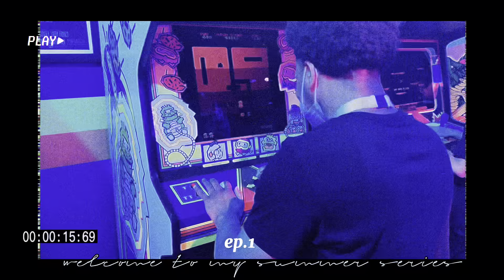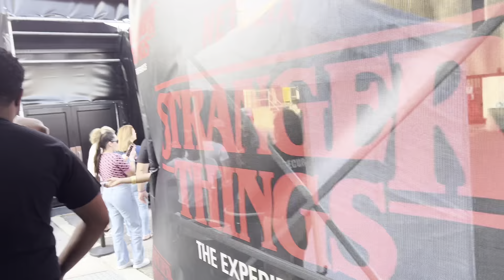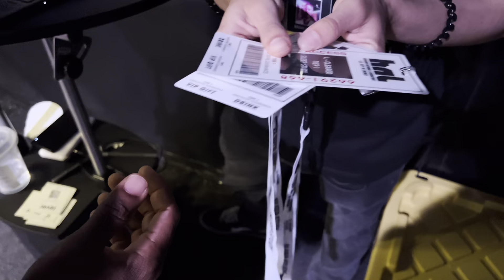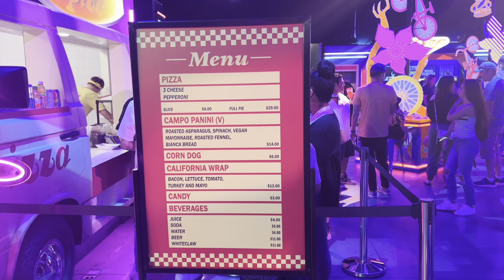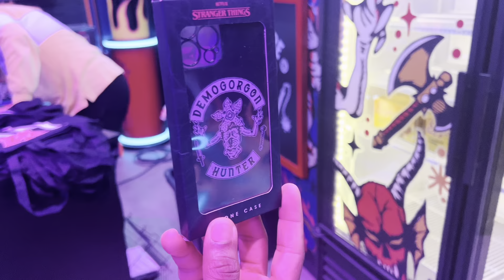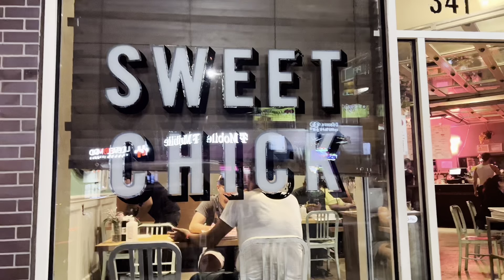pov : you started worrying less and going out more | S1E1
hey guys,

in todays vlog i went to the stranger things experience with my boyfriend. the experience is about an interactive experience to the upside down world for the ones who are big fans of stranger things! & we ended our night with sweet chick. 10/10 enjoy guys! ❤️

FAQ?
name ? : shian
age ? 19
where im from ? new york